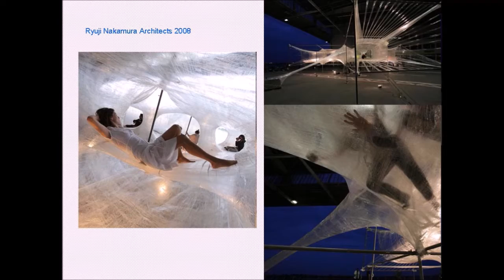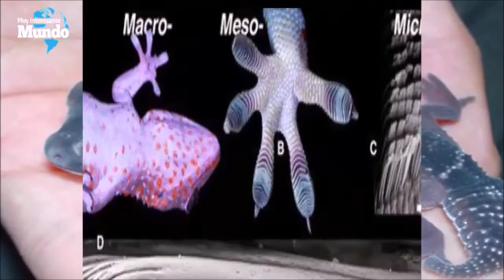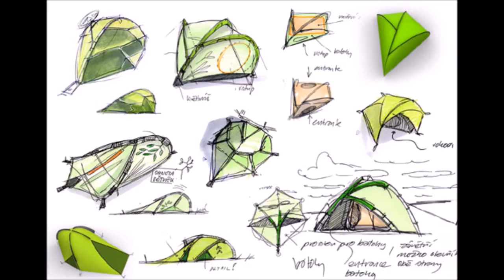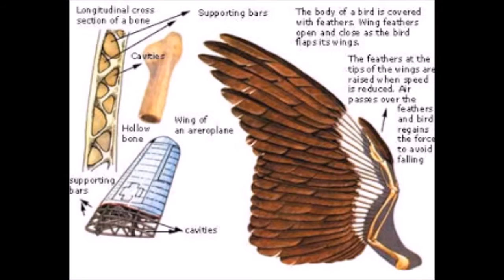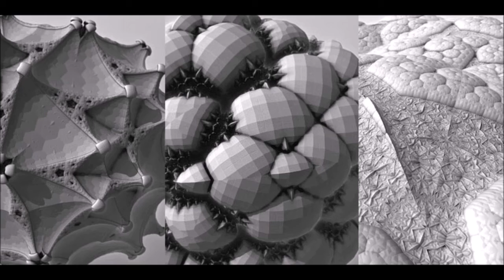III Jornada SEMA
Ponencia hecha en noviembre del 2016 en las terceras jornadas patagónicas de la Sociedad de estudios morfológicos de la argentina.
Tema: Biomimesis como concepto de diseño.
Titulo: "Naturalizar el diseño"